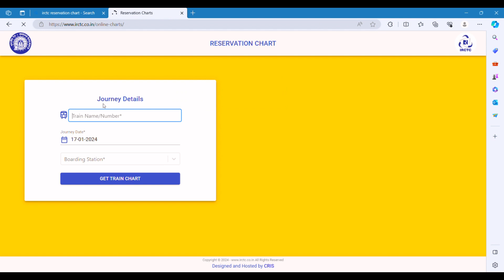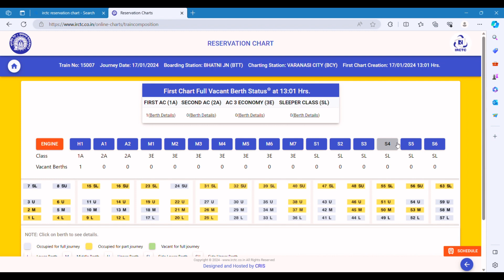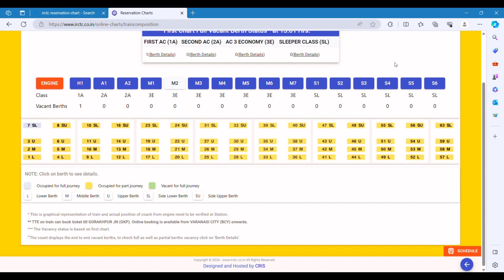Find Vacant Seats on a Running Train with this Simple Trick-A Step-by-Step Guide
Are you tired of standing on long train journeys? Do you want to know how to get a vacant seat on a running train? Check out this video to learn a simple trick to find vacant seats on a train by checking the reservation chart. In this video, we’ll show you how to use the IRCTC website to find vacant seats on a train. Follow our step-by-step guide and never stand on a train again!

About me:-
Name-Dhiraj Kushwaha
From:- Uttar Pradesh